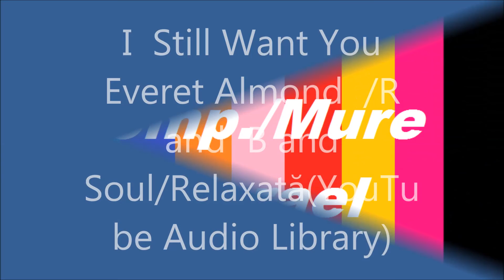I Still Want You by Everet Almond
Animație,peisaje,zid de piatră vechi și muzică relaxată... Enjoy!